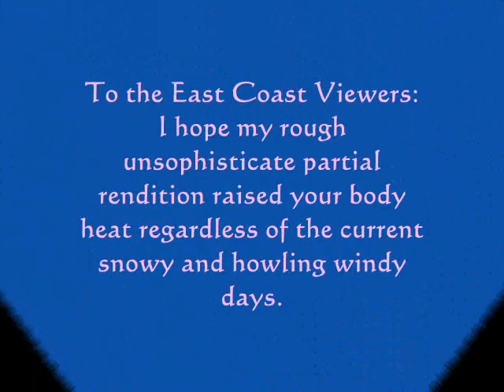'rite the words A Rough Practice Session January 23 2016